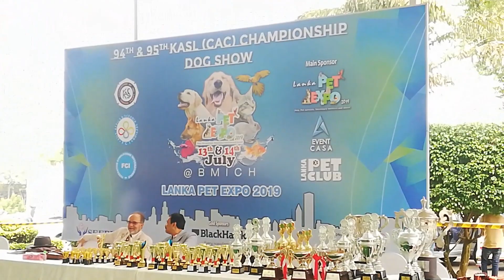Lanka Pet Expo - 2019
July 13 @ 10:00 am - July 14 @ 8:00 pm
Hosted by Best Care Animal Hospital
Bandaranaike Memorial International Conference Hall

A fun-filled family event for discriminating pet guardians. Shop for all kinds of cool pet products and see amazing animal entertainment. LANKA PET EXPO 2019 / aim to bring all pet lovers, pet services providers and pets under one roof /BMICH / Event Casa / mega pet and pet services Exhibition /International Dog Show / Pet contests ~ Awesome vendors ~ Giveaways ~ Raffles ~ Prizes ~ Pet seminars ~ FUN FUN FUN!